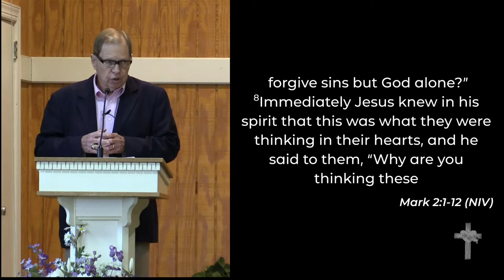6-28-2020 - Rev. Pat McFadden - "Divine Healthcare"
June 28, 2020 Message
Rev. Pat McFadden - "Divine Healthcare"